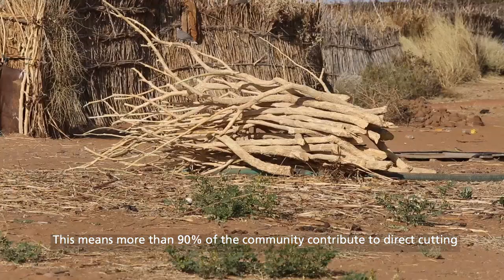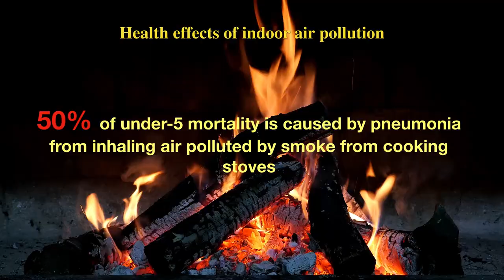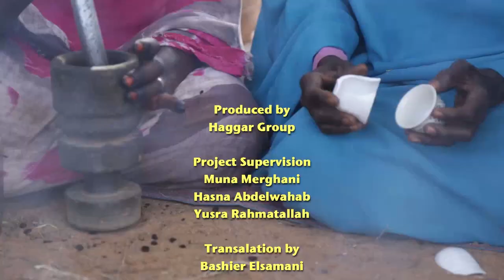Fuel Efficient Stoves for Women in Darfur - Documentary Video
With the Fuel Efficient Stoves for Women in Darfur Project approaching the end of phase 1, a successful sales deal with Carbon Footprint Limited-UK closed and phase 2 about to be launched, we are pleased to share with you a sneak peek on what this project is all about and the positive impact it is having on women who have been using EzyStove® for the past 7 years.